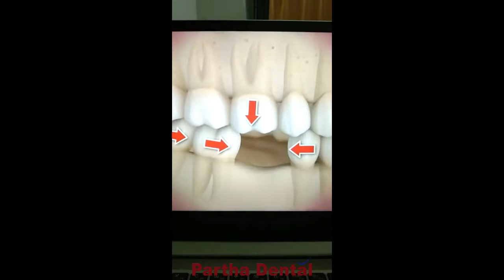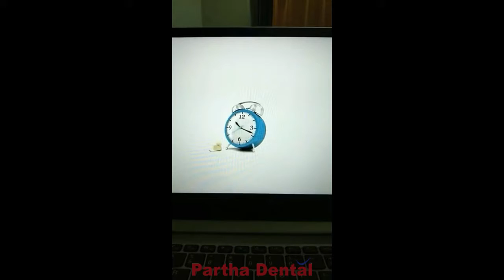Can a missing tooth cause problems? II Partha Dental II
The issues caused by missing teeth and how dental inserts can help. It is anything but difficult to surmise that losing a tooth wouldn't cause you any issues. ... Remaining teeth can turn out to be free, hard to spotless and more in danger from rot. Missing teeth can really influence your general wellbeing and the strength of your mouth